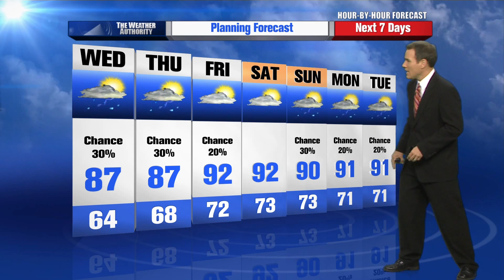Mike LaPoint's Hour by Hour Forecast to plan your evening.